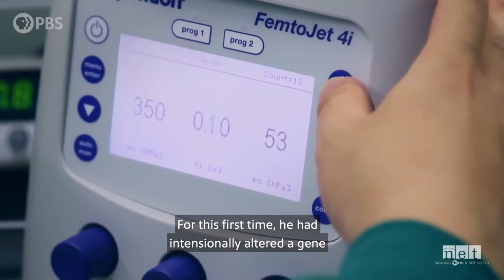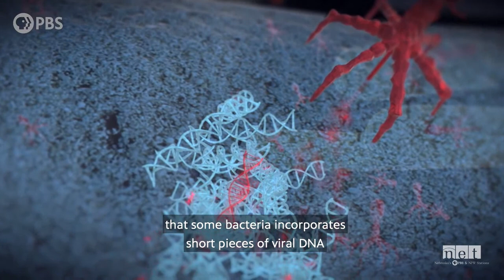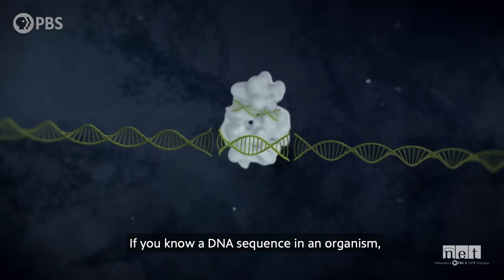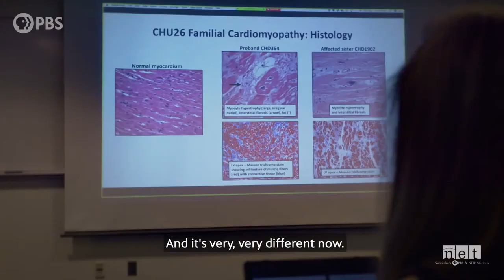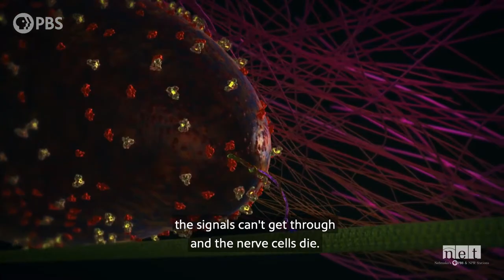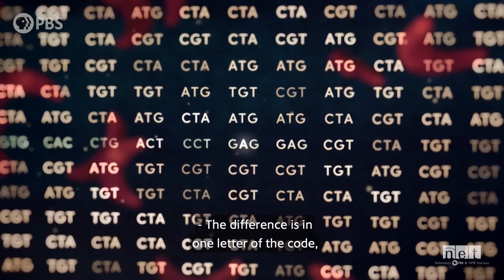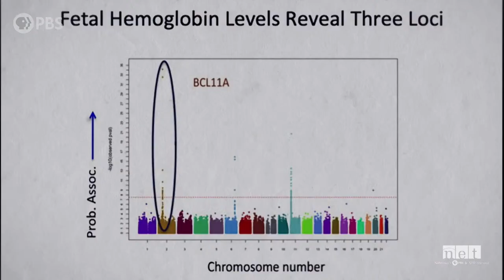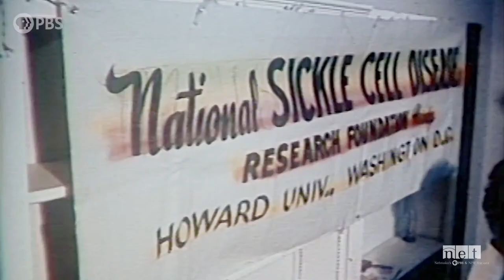Genetic Medicine and You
Learn more about the latest developments in genetic medicine and research as seen in one of the newest documentaries from Ken Burns “The Gene: An Intimate History.”